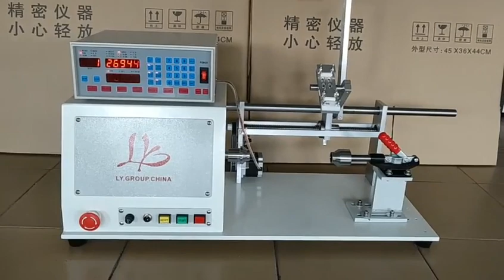LY 830 High Quality New Computer Automatic Coil Winder Winding Dispenser Dispensing Machine For 0 04